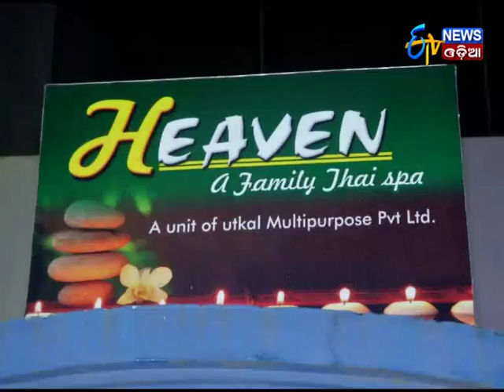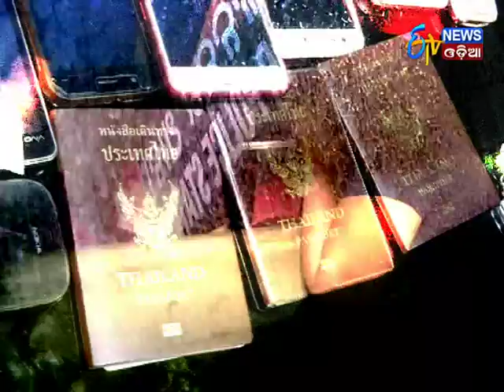High Profile Racket Busted In Bhubaneswar | ETV News Odia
Police have busted a racket and rescued three Thai nationals from a massage parlour in Kharavela Nagar on Friday.